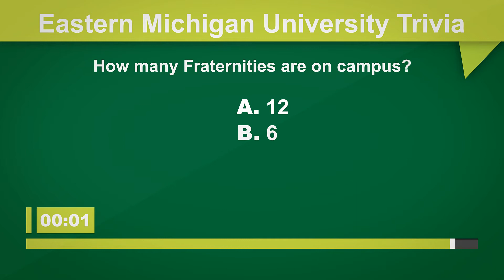EMU Trivia | How many Fraternities are on campus?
Trivia about Eastern Michigan University.